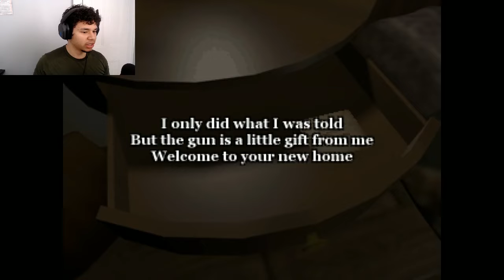LexPlay/ Alisa-The Awakening/CLASSIC Part One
I'am Alisa and I awake in a unfamilar bed where I have to Kill and get the hell out of here before They have the chance to kill me.

If you like this game then click the link down below and give it a shot

Check out other Random Horror Games